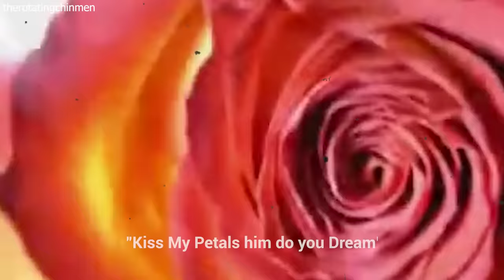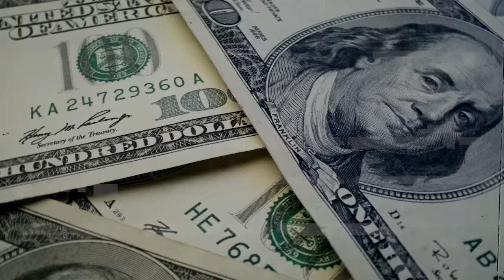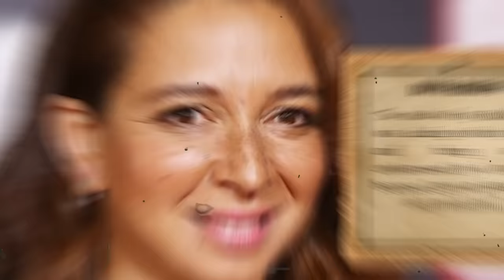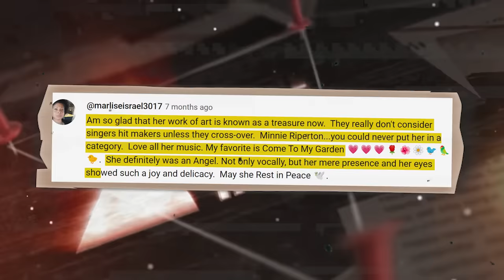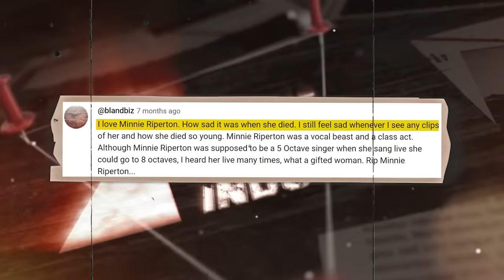Minnie Riperton Died at the Age of 31, Now Her Daughter Confirms The Rumors..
While Riperton became famous for her song “Lovin’ You”, she's now seen as one of the best singers ever. People loved her for being able to sing really high notes, even using a special technique called the whistle register. She is one the few singers capable of hitting the highest notes, 4,5 octaves! She actually has a higher note than Ariana Grande, who could hit 4, and is very close to  Mariah Carey, who could hit 5, which is incredible!